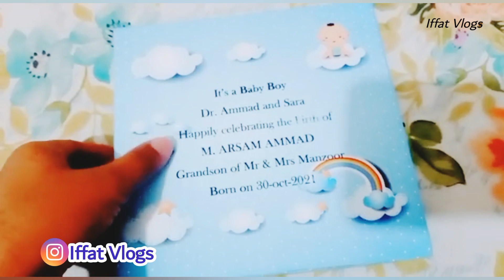Sweets From Friend||Anaya's Excitement for Sweets 💃💃by Iffat-Vlogs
Hello friends!
In this video, you will see the excitement of Anaya's for sweets. She loves sweets.